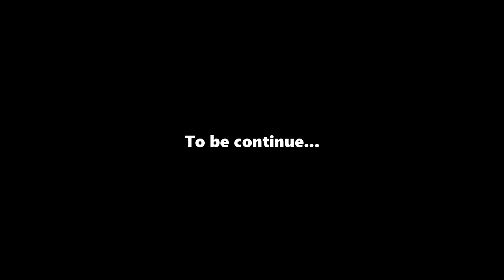Religion: " La prière c'est la nourriture de l'âme" Abbé Pierre Anicet Boumgo